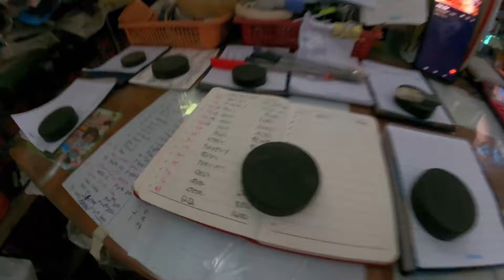MAY MGA PABAON ANG PINSAN KO PAG ALIS NAMIN||Cara Maila Italia#province#buhayprobinsya